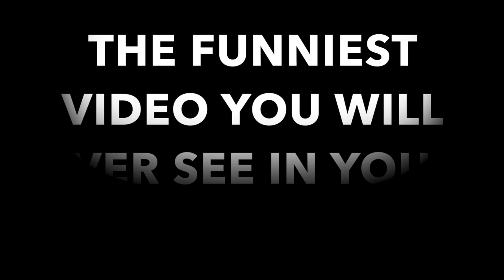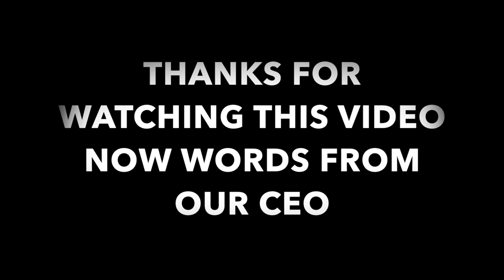MY 3YR OLD DAUGHTER AND 1YR OLD SON HAD AN BIG FIGHT😭 *MUST WATCH*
*ABOUT ME*
I am 19yrs old, I graduated from High School & I have 2 kids. A little girl that is 3 her name is Aaliyah, & my son is 1 & his name is Hi’Keem.
*LOCATION*: Huntsville, AL